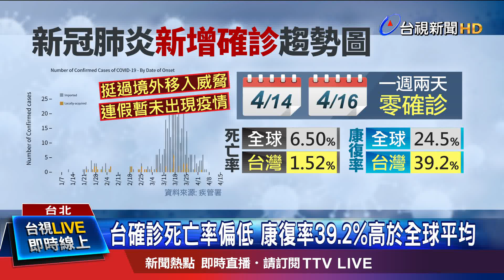台確診死亡率偏低 康復率39.2%高於全球平均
好消息! 國內新冠肺炎疫情，16號再度宣布零確診，沒有新增境外和本土個案，以每日確診人數趨勢圖分析，我國已經挺過，旅外國人返台的境外移入威脅，清明連假後，也尚未爆發大規模疫情，不過值得注意的是，目前還有兩例本土個案，案379酒店女公關，以及案336 社區女保全，還沒找到感染源頭，成為社區隱憂，指揮中心也提醒大家還是不要掉以輕心!